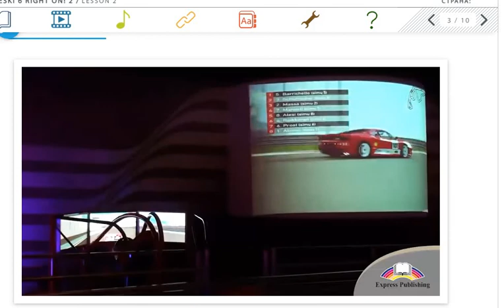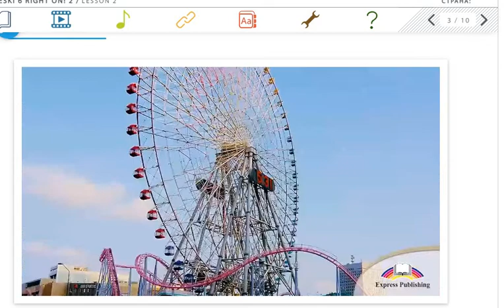Listening, Roller coasters